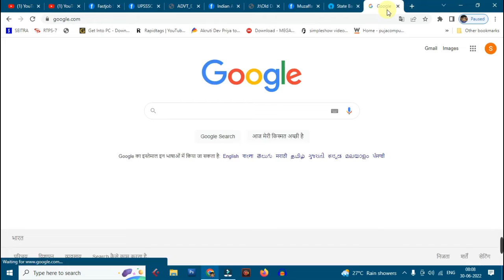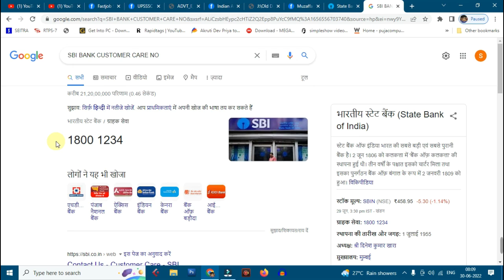If Your Bank Account is Hold Or Inactive Then What I Can Do | No Any Transaction Done From Bank Then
1. What if we do Not do Any Transaction From Our Bank Account For a Long Time? |Inactive & Dormant A/c.
2. HOW TO ACTIVATE INOPERATIVE ACCOUNT IN SBI? ALL ABOUT INOPERATIVE ACCOUNT|IN Hindi|
3. BANK ACCOUNT FREEZE, BLOCKED HOLD, हो गया कैसे UNLOCKED होगा FULL Process इस वीडियो में 😊